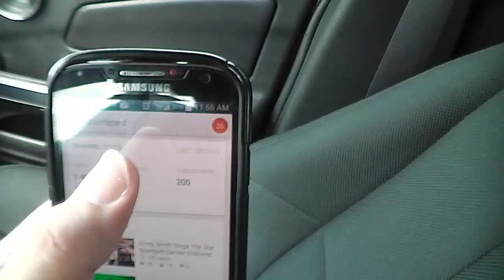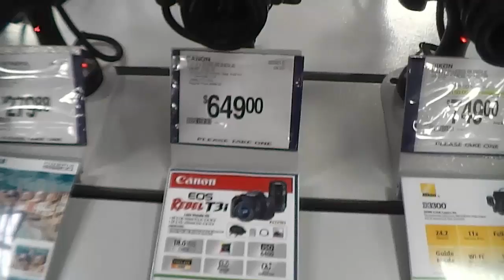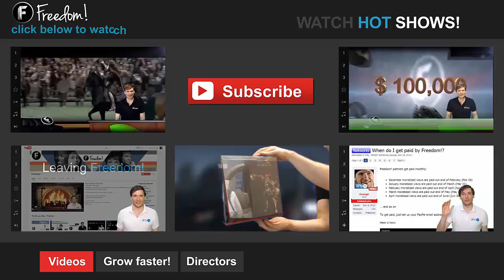A day in the Life of a Freedom! employee - The Anthony Show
Doing YouTube full time is like a never ending hamster wheel of upgrades, trips, re adjusting, refining your style, learning, and growing. Join me as I share my place on the wheel today!

▼ Freedom!

▼ Network

▼ XSplit

▼ Music